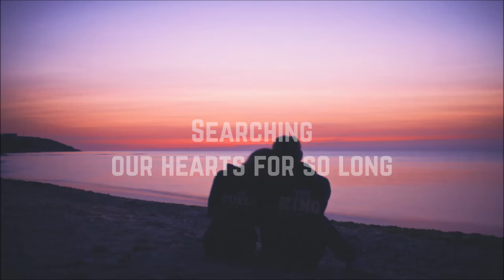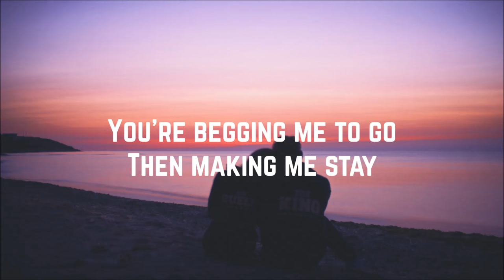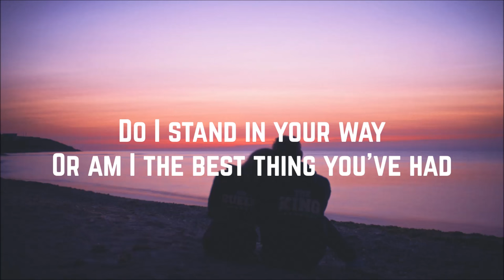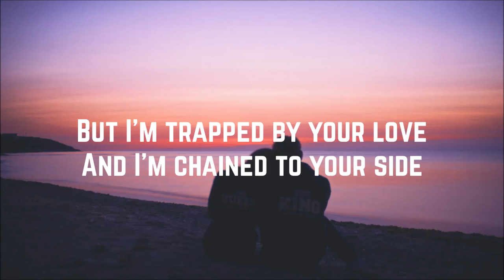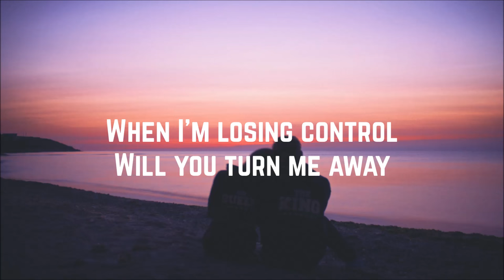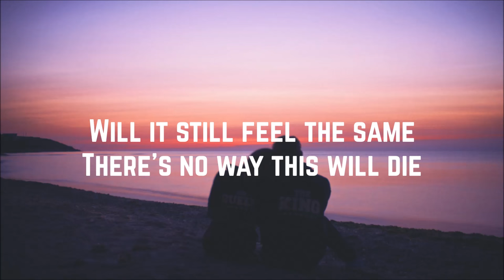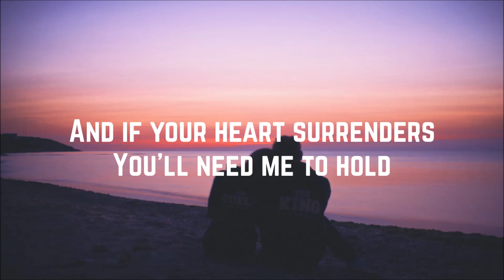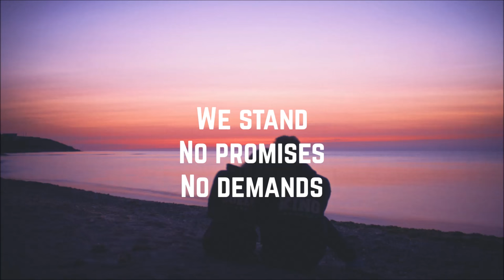Pat Benatar - Love Is A Battlefield (Lyrics)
Artist: Pat Benatar
Song: Love Is A Battlefield
Album: Live from Earth
Year: 1983